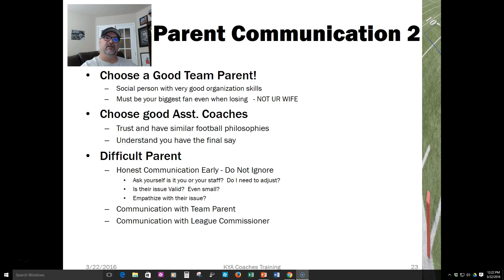Parent Communication Slide 2 - Youth Football Coaching KYA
Coaching Clinic slide on parent communication from Coach Parker's KYA Coaching Clinic presentation to youth football coaches. This is a great over on how to communicate with a sports parent, especially a youth football parent.  This video will give you some ideas about your communication strategies.

This slide is part of a longer presentation on how to coach youth football within KYA Football.  This presentation is given to new youth football coaches coming into the KYAFB league. This is great advice for new or rookie coaches to KYA Football.  Much of the information transfer to other leagues so any new little league coach should benefit from the free coaching tips.

for more youth football coaching tips

Coach Parker is a youth football coach in the North Ft. Worth, Texas metro area.  He coaches for Keller Youth Association Football. He has been coaching little league tackle football since 1994.  He has written several popular youth football coaching books.  He has been writing his CoachParker.org blog since 2008; Coaching Youth Football Tips, Talk, and Plays. He writes about all phases of football; offense, defense and special teams and most importantly how to coach the sports parent.  Coach Parker was born in the DFW area, grew up in Houston, started coaching in Plano TX, Arvada, Colorado and now resides and coaches in Keller, TX.